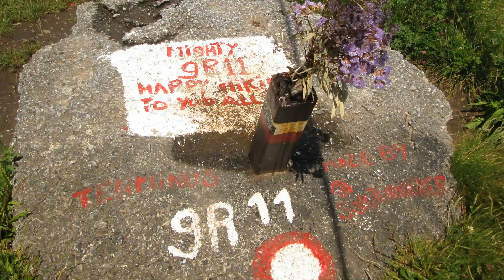Transpirenaica Hondarribia Episodio 7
Episodio 7 Hondarribia, donde empieza o llega el GR11.

Hondarribia es el punto donde el Pirineo se mete en el Cantábrico. Por tanto es el lugar donde empieza o según se mire acaba el GR-11.

El GR-11 es una Gran Ruta senderista balizada a lo largo de la vertiente española del Pirineo, desde el Cabo Higuer hasta el Cabo Creus. Tiene su espejo en la vertiente francesa denominada como GR-10 y que parte desde Hendaya hasta Banyuls.

La mayor parte de nuestra Transpirenaica particular la hemos planteado para circular en paralelo y atravesando estas reconocidas rutas. Huyendo de las vías principales e incluso de las segundarias buscando carreteras locales poco transitadas. Caminos estrechos y revirados que nos puedan acercar a rincones apartados donde encontrar la esencia natural del Pirineo a uno y otro lado de la frontera.

Ese es el boceto de este trazado. Pero serán las circunstancias las que nos guiaran a lo largo del camino. Y no serán pocas las veces en las que nos alejaremos de la línea trazada para a cambio encontrarnos con otros paisajes totalmente inesperados. Esa es la belleza de viajar sin un rumbo fijo… sin unos plazos determinados… dejándonos llevar allí donde nos conduzcan los sentidos y hacer realidad aquello de “… Caminante, son tus huellas el camino y nada más…”

Buen viaje.

Colabora.

Guión y fotos.
• Landaigo  - Tony Alonso y Maribel Prieto.

• Iban Gorriti.

• Creado por Creative Commons Music - Josh Woodward.
o Intro Golden Sunrise.
o She Dreams in Blue.

o Timeless - Lauren Duski.
o Greaser – TrackTribe.
o Far Away (Sting) - MK2.
o Detour (Sting) - Gunnar Olsen.
o Nitpicky Picnic - The Whole Other.
o Firefly - Chris Haugen
o Dirty Mac - Endless Love
o On My Way Home (Sting) - The 126ers
o Cruise (Sting) - John Deley and the 41 Players

• Mountain Sun - Audionautix está sujeta a una licencia de Atribución 4.0 de Creative Commons.

• Licencia de Pixabay
o Música de FreeMusicMascot.
o Música de Caffeine_Creek_Band.
o Música de Lesfm.
o Música de Alex_MakeMusic.

Mapas.
• Derivados del BTN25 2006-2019 CC-BY 4.0 ign.es del Instituto Geográfico Nacional